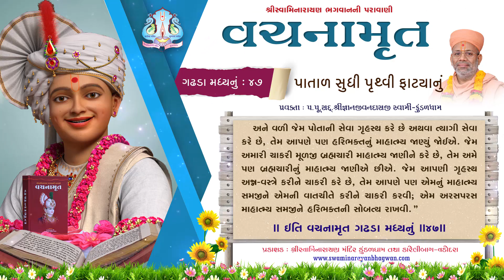Vachanamrut Ga. Madhya 47 | વચનામૃત મધ્ય ૪૭ | MulGranth | VideoBook| Pu.Gyanjivandasji Swami -Kundal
Track Name: Vachanamrut Gadhada Madhya 47 | Patal Sudhi Pruthvi Fatyanu
Guj. Track Name: વચનામૃત ગઢડા મધ્ય ૪૭ | પાતાળ સુધી પૃથ્વી ફાટ્યાનું
Type: Other
Category: Video Book
Orator: Pu. Gyanjivandasji Swami - Kundaldham